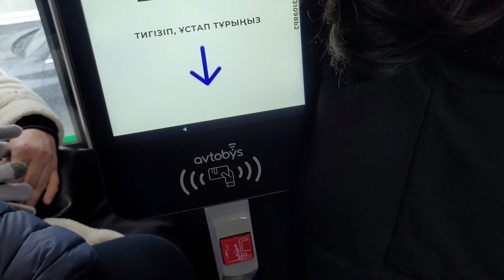Got Late To The Class | Vlog 3 | The Anxious Kid